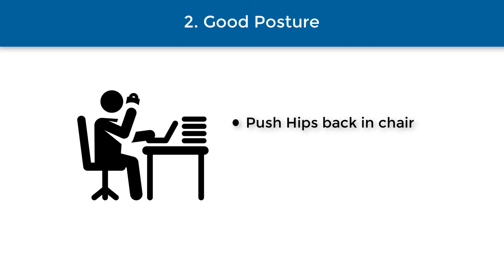5 Ways to Improve Focus While Reading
Simple Tips on how to improve your focus while reading. These quick 5 tips will dramatically increase your reading speed and concentration. Some of the greatest entrepreneurs in the world are avid readers including Bill Gates, Warren Buffett, and Jeff Bezos.